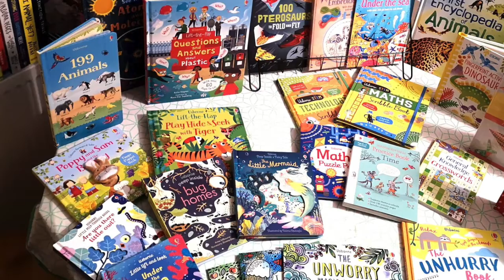What Does it Look Like to be an Usborne Organiser?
✨🎄Have a very Merry Christmas with Usborne Books! ☃️✨

🥰 If you love books and would like to find something new to do from home that fits around your children, now is the perfect time to start a new adventure with Usborne Books 🥰

🎁 The run up to Christmas is always an exciting time to be with Usborne - our books make beautiful gifts, and you could help find the perfect gift for each child 🎁

Usborne Books could be the perfect fit for you if:
🤩 You'd like to spread lots of joy getting new books into children's hands
🤗 You'd like to be part of an incredibly supportive community
💪 You'd like to boost your confidence and use your creativity